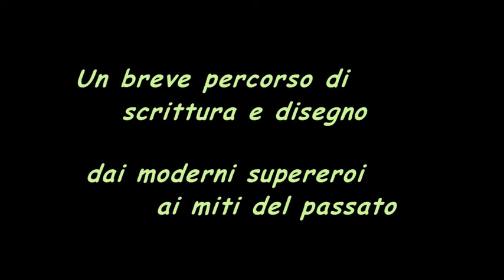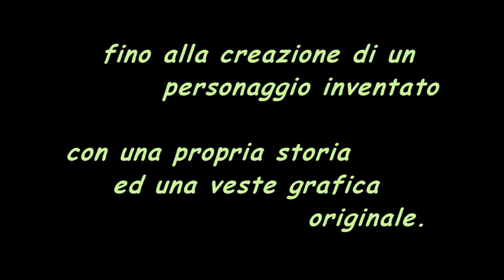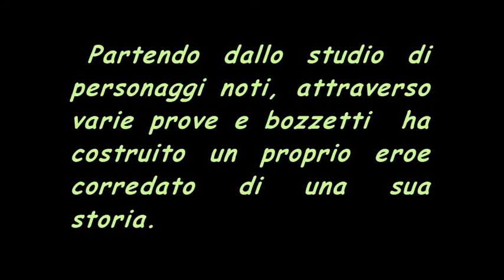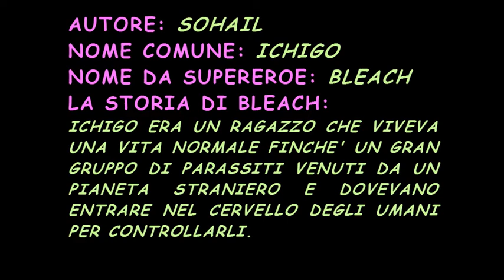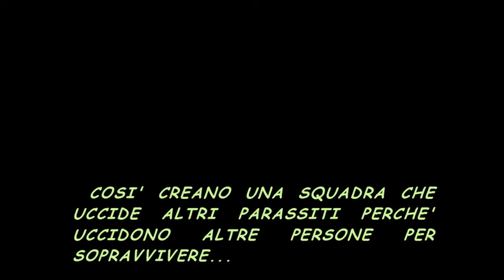"Sam non va in vacanza": Supereroi Miti e Fantasia con Sohail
Un breve percorso di scrittura e disegno, dai moderni supereroi ai miti del passato...